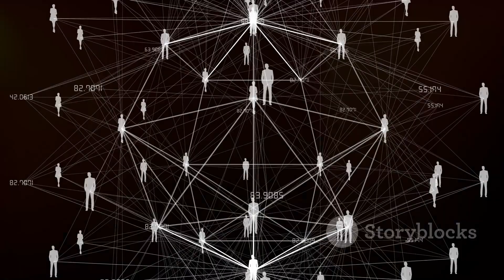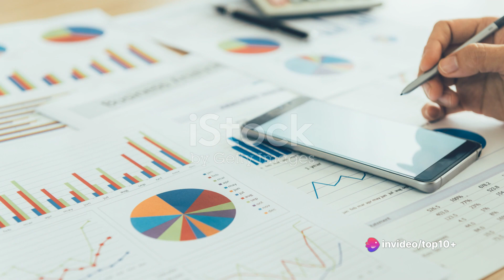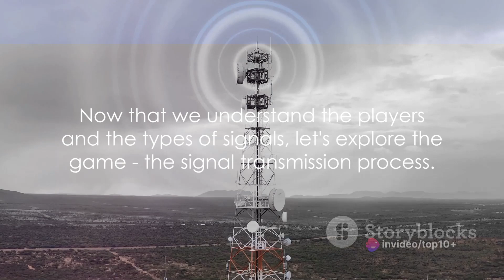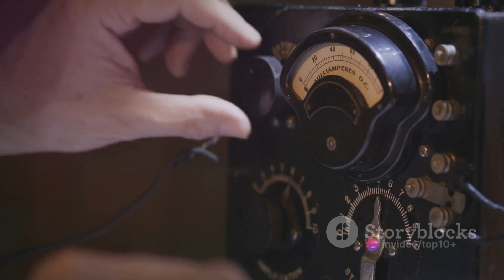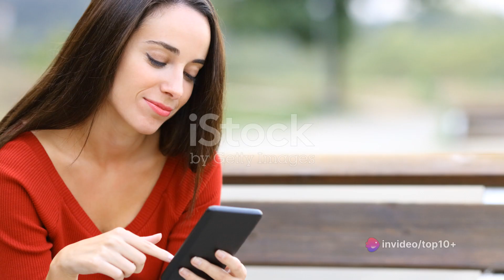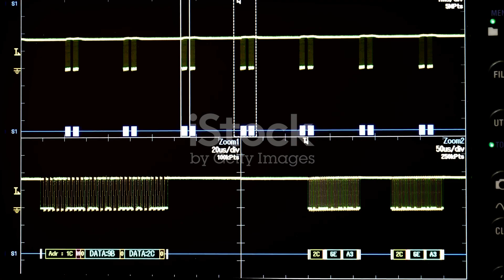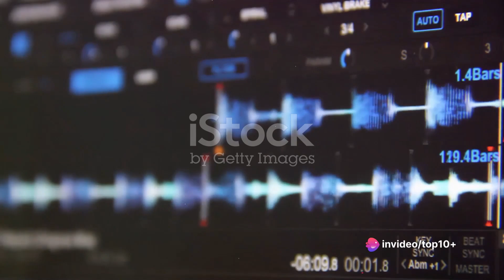Decoding Transmissions: The Journey of Signals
Join us in this captivating video as we unveil the secrets behind the mesmerizing journey of signal transmission! From its humble origins to its intricate pathways, we'll explore the fascinating process of how signals travel from one place to another. Through engaging animations and expert explanations, we'll demystify complex concepts, such as modulation and multiplexing, breaking them down into easily understandable terms. Whether you're a tech enthusiast or simply curious about the inner workings of our interconnected world, this video is for you!

OUTLINE:

00:00:00 Introduction to Signal Transmission
00:00:56 The Basics of Signal Transmission
00:02:47 Types of Signals
00:04:46 Signal Transmission Process
00:07:11 Recap and Conclusion